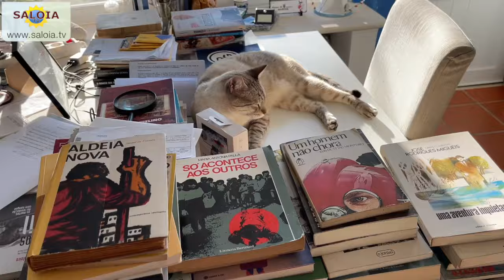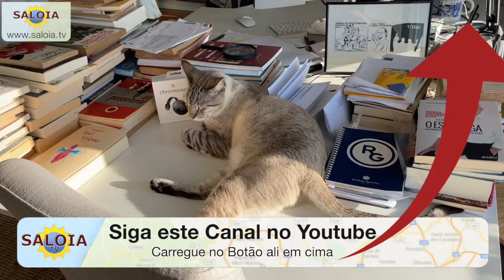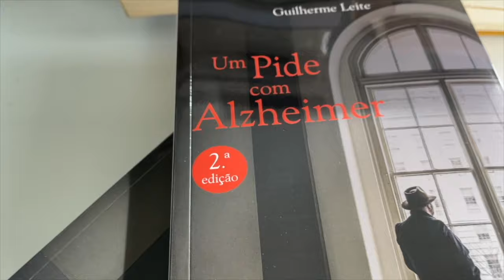Quem consegue por o patronato a trabalhar?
ATÉ O PATRONATO É "EMPREGADO" DO SR. TOBIAS MALAQUIAS
O gato Tobias Malaquias gosta de Livros à sua maneira, e até é capaz de fazer do "patronato" um seu Porteiro.
Vidas de gato na Saloia TV